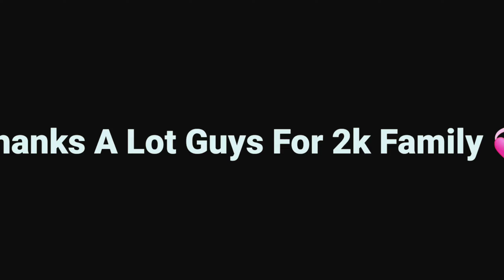Hacker Like Skill's of An INDIAN Thumb Player❤️⚡// PUBG MONTAGE 🔥//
Controls - 2 Thumb+gyro.

Oneplus Nord,
trailer,
PUBG MONTAGE
NewOnePlusNordMid RangePhone
 gaming,
 Pubg gyroscope,
 Jonathan,
 solo v squad,
 high kills,
Pubg fastest player,
 Chinese pros,
 players,
 k20 Pro gameplay
, t1 scrims,
intense squad,
7t pro